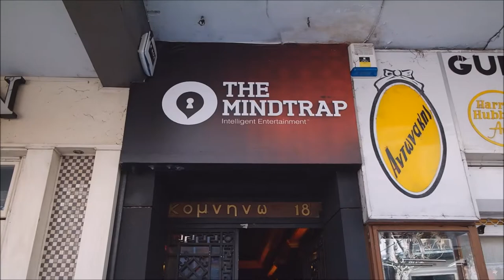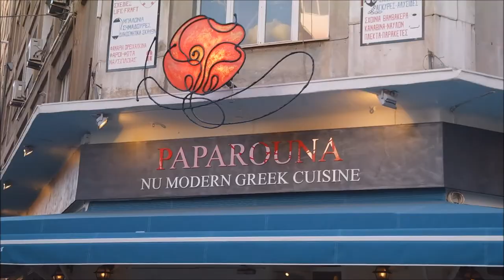24 hours in Thessaloniki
Thessaloniki, Greece 2018